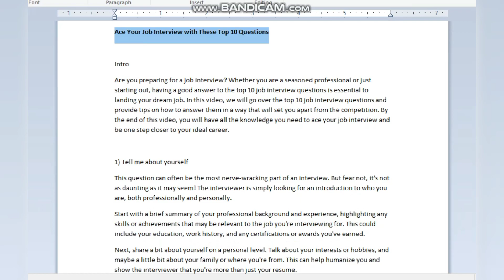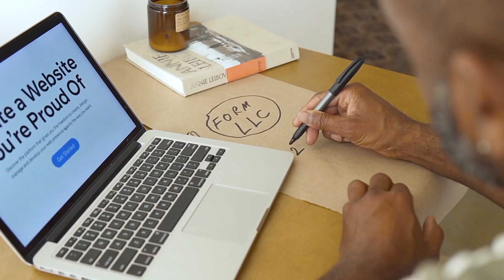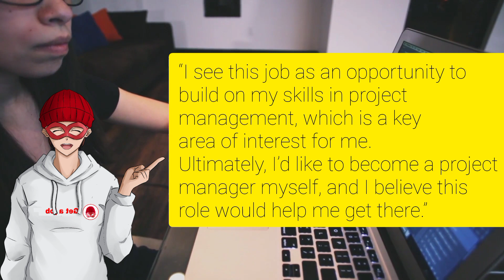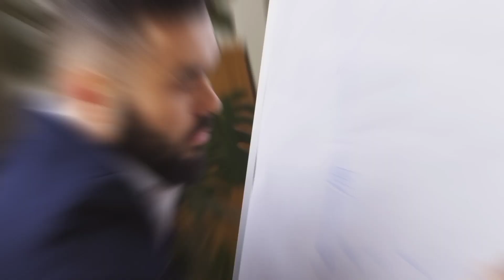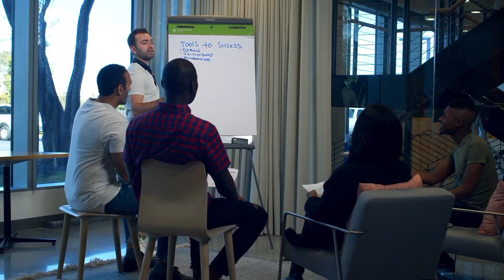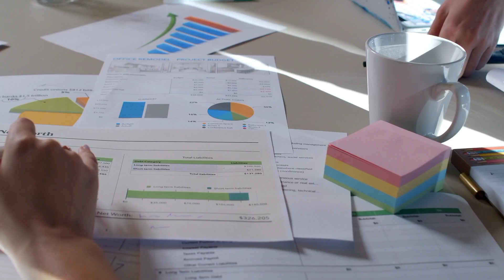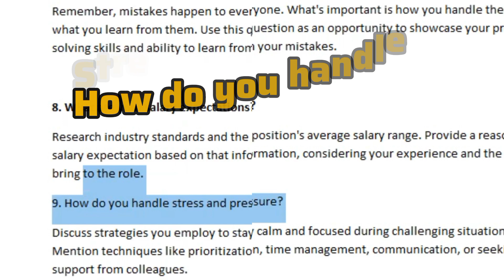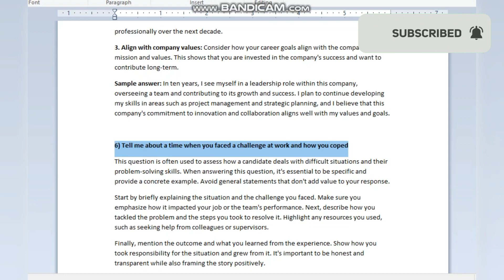10 Hardest Job Interview Questions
💻[FREE WEBINAR] Learn how to make $100k-$400k working from home without a business, investing in anything OR burning out (Beginners welcome)

Welcome to Work 2 Remote Jobs!

Want to learn how to work from home with two remote jobs at the same time, be overemployed and maximize your income? Our channel teaches you everything you need to know about overemployment, including tips, strategies, and real-life examples of how to find/balance multiple remote jobs successfully.